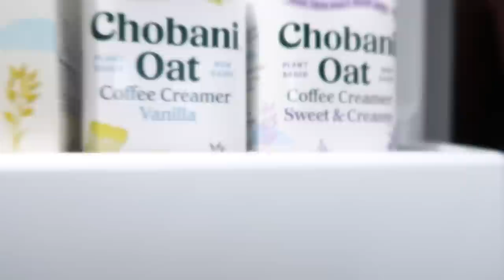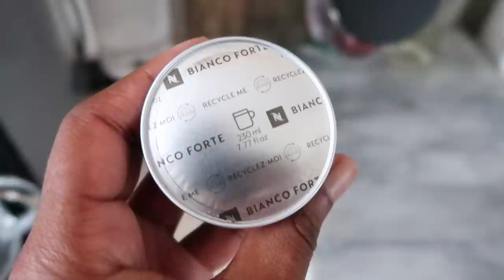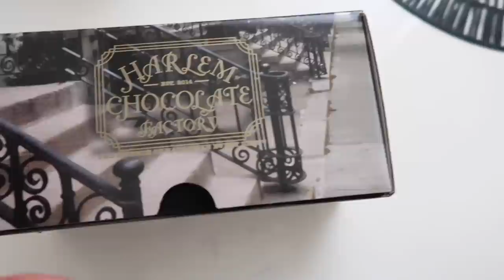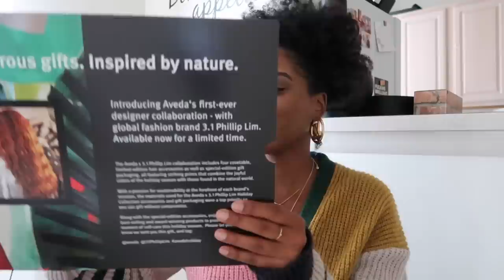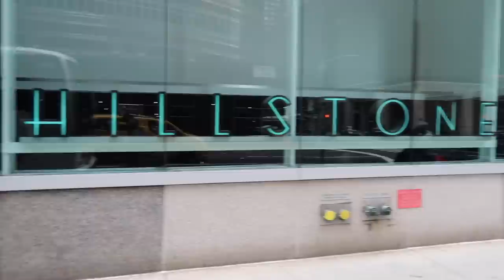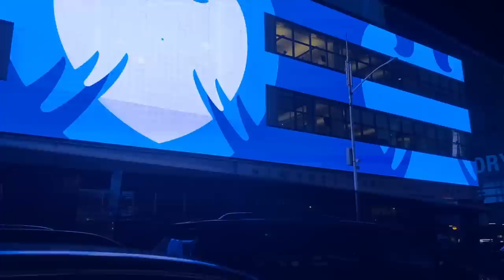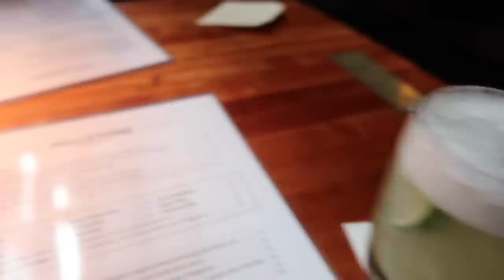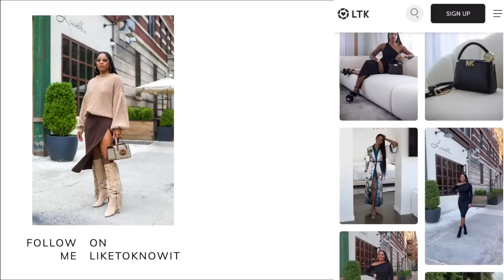DAILY VLOG! Massive New In Unboxing & Try On Haul and Shopping in New York City | MONROE STEELE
In this vlog we are doing a massive need in unboxing, doing some shopping in New York City and heading to one of my favorite restaurants and preparing for New Years Eve. DETAILS BELOW!

Frankie Shop Trench Coat SOLD OUT get similar

SHOP THE NEW IN UNBOXING & TRY ON

Staud Sweater Dress

Long Champ Bag

Veronica Beard Fringe Boots

Harlem Chocolate Factory

Hillstone Restaurant